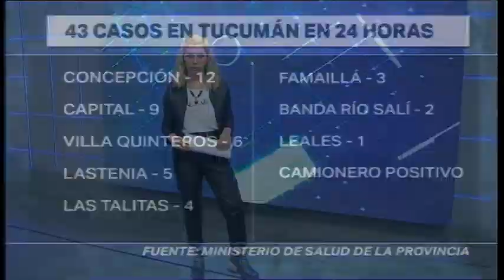3er.- Flash Informativo - Telefe Tucumán - 05-08-2020